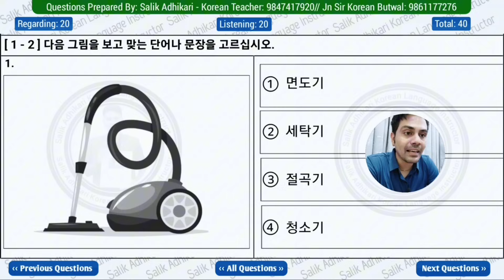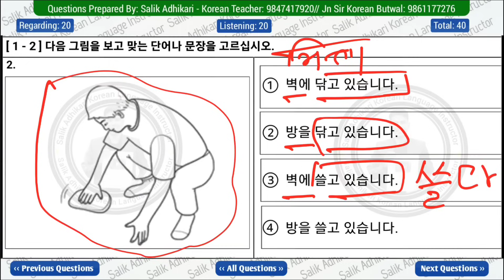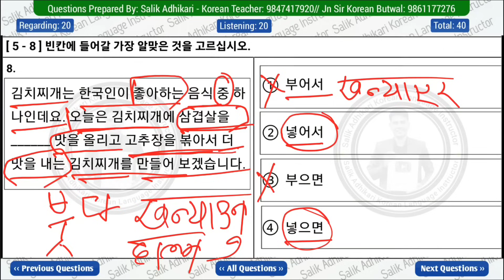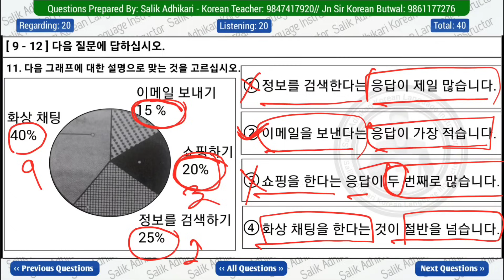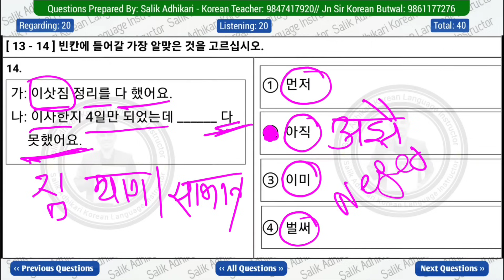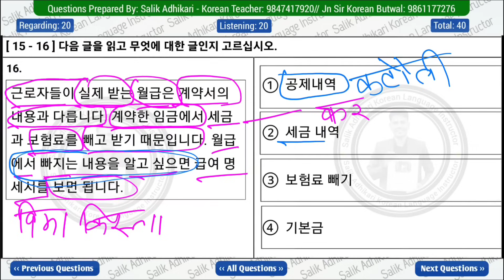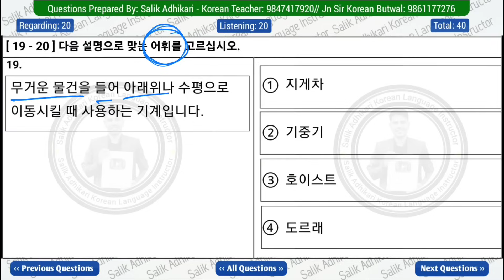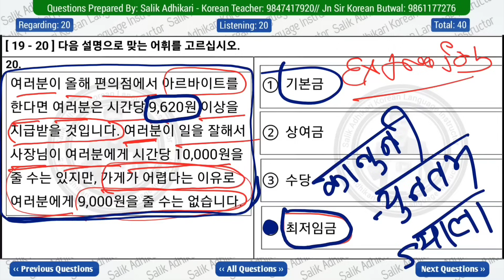UBT EXAM { Set: 15 } 읽기 Describe 시험 설명 | Exam Prepar By Salik Adhikari Butwal Traffic Chowk